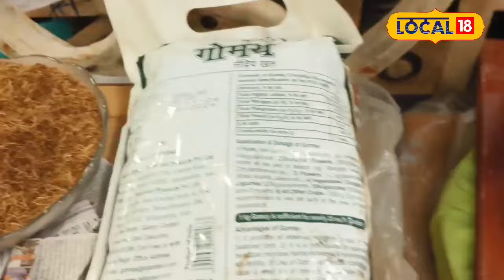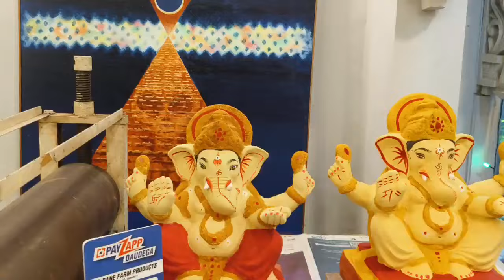Ganeshotsav: यंदा गणरायाच्या कोकोपीट मूर्तीला विशेष मागणी! विसर्जनानंतरही ठरते लाखमोलाची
Now everyone is waiting for the arrival of the beloved bappa. For the past few years, special priority has been given to celebrating the eco-friendly Ganeshotsav everywhere. Ganesha idols made from coconut husks are in special demand in the market. Bappa's form always looks beautiful, but the idols made of cocopeat look very simple, beautiful, charming.

आता सर्वांनाच लाडक्या बाप्पाच्या आगमनाची ओढ लागलीये. गेल्या काही वर्षांपासून सर्वत्र पर्यावरणपूरक गणेशोत्सव साजरा करण्याला विशेष प्राधान्य दिलं जातं. नारळाच्या भुश्यातून मिळवलेल्या कोकोपीटच्या गणेश मूर्तींना बाजारात विशेष मागणी असते. बाप्पाचं रूप कायमच सुंदर दिसतं, परंतु कोकोपीटपासून तयार झालेल्या मूर्ती अत्यंत साध्या, सुंदर, मनमोहक दिसतात.